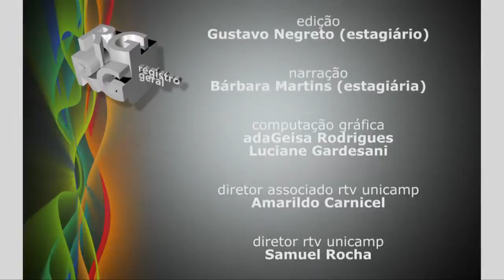Registro Geral - Inovação Ética e Ensino